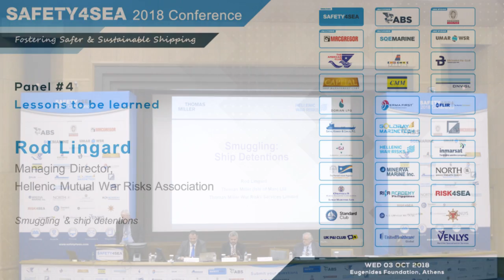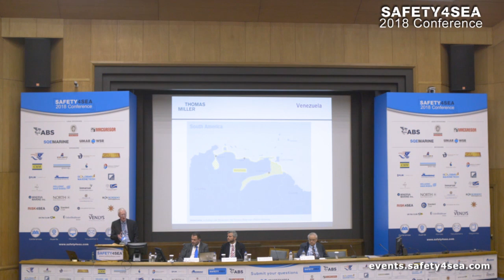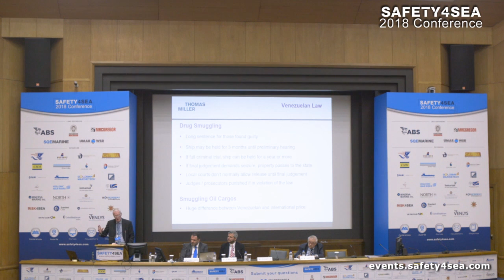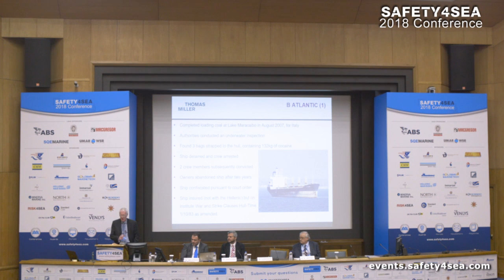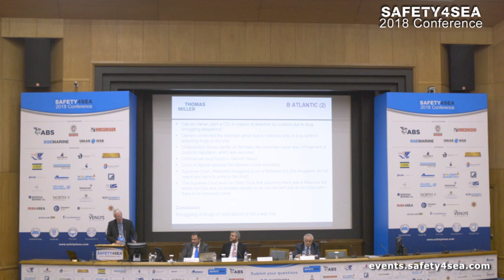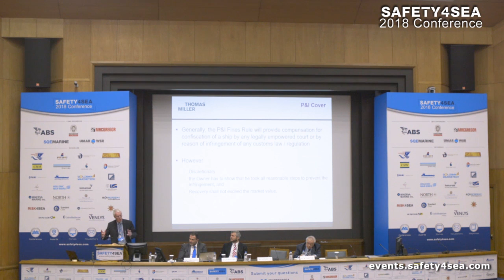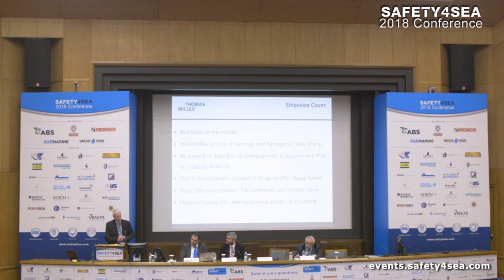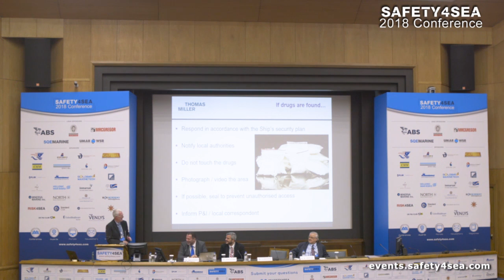Smuggling & ship detentions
During the 2018 SAFETY4SEA Conference, Mr. Rod Lingard, Club Manager of the Hellenic Mutual War Risks Association (Bermuda) Limited, discussed ship detentions caused by smuggling.